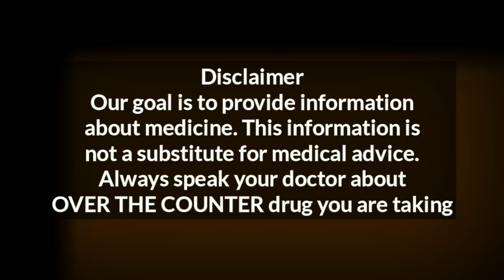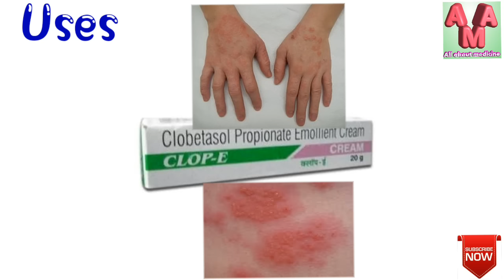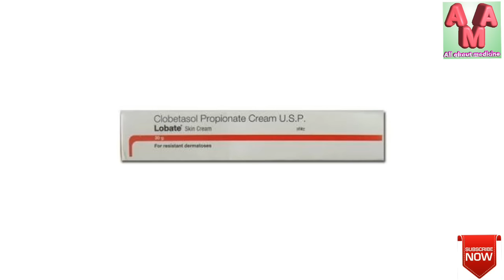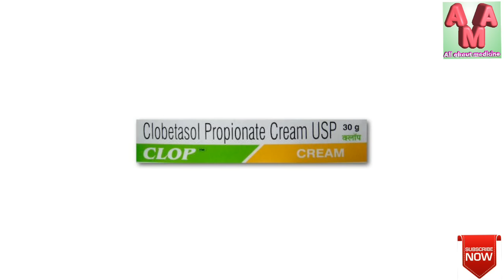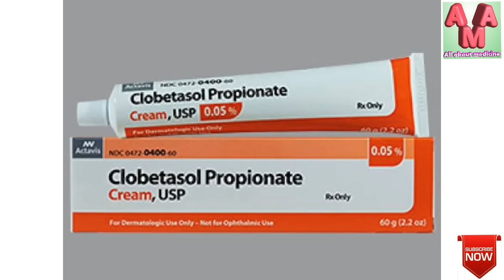CLOBETASOL Cream | Tenovate cream uses/ side effects/ warnings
MediTalks # 47
Clobetasol cream is a steroid cream knows as skin whitning cream use for various  skin problems. We discuss about
Clobetasol propionate ip cream uses
brand name are
tanovate cream
Side effects
Warnings
And
Dangerous truth

ALL ABOUT MEDICINE